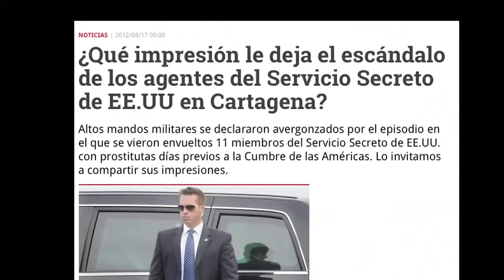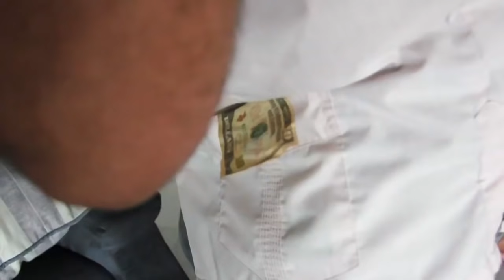Abuelo guetto - Cumbre con obama y abuelo casado